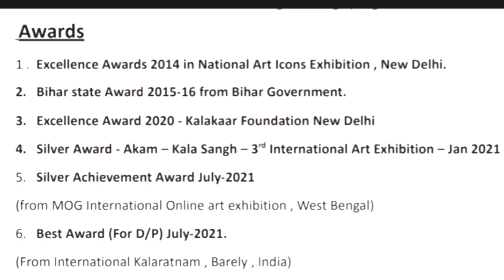Traditional Kober painting in Mithila Art Any Inquiry please